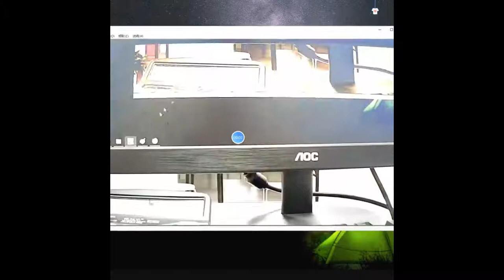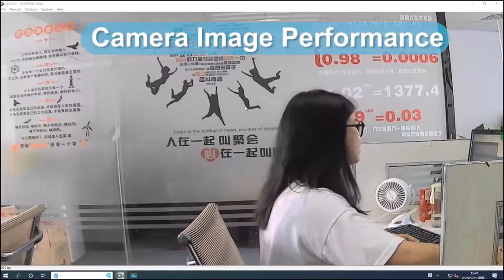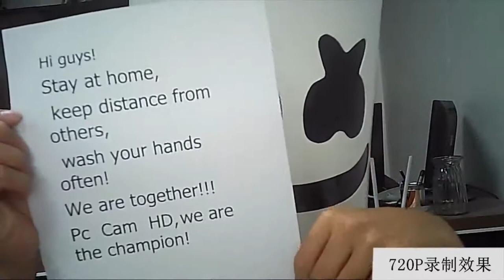5 Best External Webcam For Laptop 2020 | Unboxing & Review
Tips for buying the right external webcam for laptop

Now that we have seen some of the most recommended computer cameras on the market, we will now explain some buying tips to hit your next webcam.

This is the first thing to ask yourself before choosing a camera.

Do you want it just to talk to your family or friends? Are you going to meet clients? Are youtuber or gamer and want to broadcast your games?

Depending on the answers, you will need a camera with certain characteristics or others. For example, for casual use, a camera with a resolution of 720 will suffice, but if you want more professional results, you will have to go up to 1080p.

Especially you have to take into account if you are going to broadcast in streaming or not, since to be able to do it fluently you need a more powerful model. Look closely at the product specifications, where they will indicate the resolution and FPS it reaches when broadcasting online.

Resolution

Resolution is a determining factor, since the image quality that you can achieve depends on it to a great extent .

At the other extreme, there are cameras with a resolution greater than 1080p, such as 4K. But rarely will you need so much detail, even more considering that most applications do not allow broadcasting above 1080p.

FPS

They are the initials of frames per second , or frames per second.

They indicate the number of frames the camera captures each second, making it very important to get an idea of ​​how fluid the image will be. And is that a very low frame rate will make the video jerk and choppy.

Whenever you can, look for a camera that has at least 30 FPS.

Lens

The lens or objective is another of the elements on which the image quality depends. The problem is that many times it is difficult to know the type of lens that a camera has, especially in the cheapest ones, since they do not indicate it in the specifications.

At least try to find out if it's a glass or plastic lens . The former are better, as they avoid unwanted reflections and better reproduce color.

Microphone

Currently almost all webcams have a built-in microphone. This is very useful for making video calls, since it saves you the trouble of having to buy a separate one or use headphones with an audio input.

However, the micros in the cameras are not of very good quality.

If your objective is to record videos for YouTube or comment on your games in streaming, yes or yes you will have to buy a dedicated micro, either with a lapel, to place it on the table or integrated with helmets.

Rotation and adjustment options

If the camera has a rigid position, you will have to move it around when you want to change the shot, which is not very practical.

It is also very comfortable that the camera has lateral rotation capacity. Some allow to rotate it up to 360º.

Compatibility and connectivity

Before deciding to make your purchase, make sure that the camera is fully compatible with your computer and the operating system you use.

Manufacturers typically detail hardware requirements in product specifications. Especially you have to look at the processor and the RAM , although if your PC is more or less recent you should have no problem.

As for the operating system, if you have any of the newer versions of Windows, such as 8 or 10, it is most likely perfectly compatible with any modern camera, since these are usually connected to a USB port using the Plug system & Play, which does not require the installation of drivers.

Other models also offer wireless connection via Wi-Fi or Bluetooth.